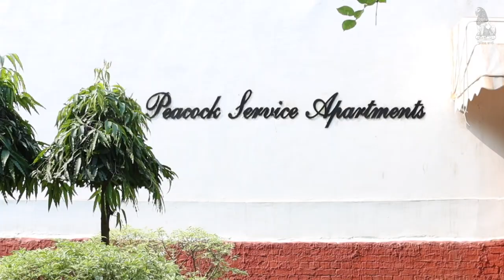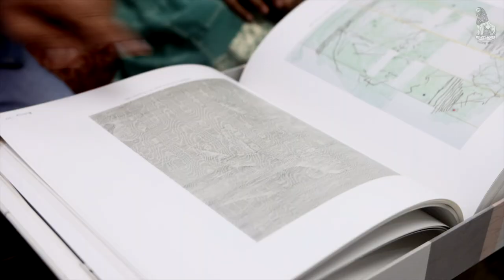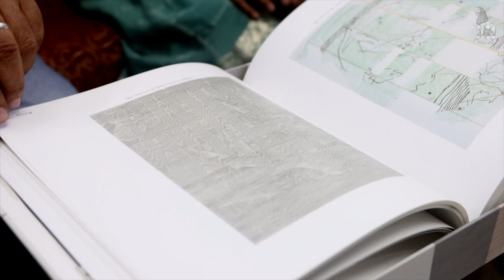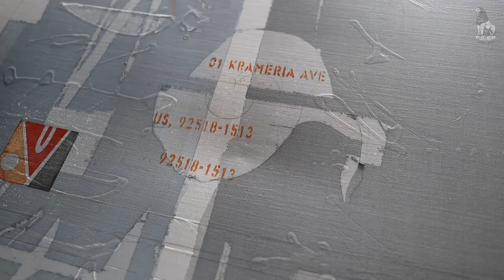ANWAR KHAN Artists in Residence at Rashtrapati Bhavan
Lalit Kala Akademi
National Academy of Art, New Delhi
Presents

A group of eminent and budding artists at Rashtrapati Bhavan
10Th to 17Th November, 2019

Dr. Uttam Pacharne
Chairman, Lalit Kala Akademi
Ramakrishna Vedala
Secretary I/c, Lalit Kala Akademi

Eminent Artists
Anjolie Ela Menon
Anwar Khan
Arpita Singh
Chandra Bhattacharjee
Chinmay Ray
Ganesh Haloi
Krishen Khanna
Lalu Prasad Shaw
Paramjit Singh
Sanat Kar
Sanjay Bhattacharya
Suhas Bahulkar

Budding Artists
Pranita Bora
Siddharth Shingade
Vimmi Indra

Curated by
Arun Kumar Bera

Special Thanks
Rashtrapati Bhavan